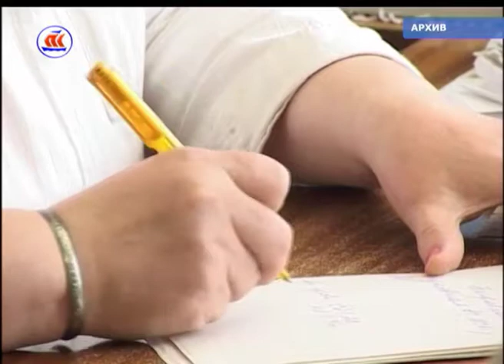16.06.2017 Сейчас в регионе 16:00